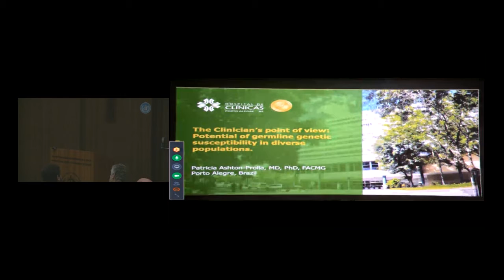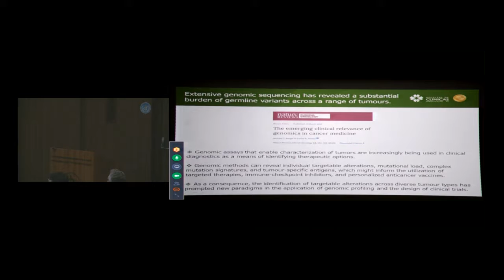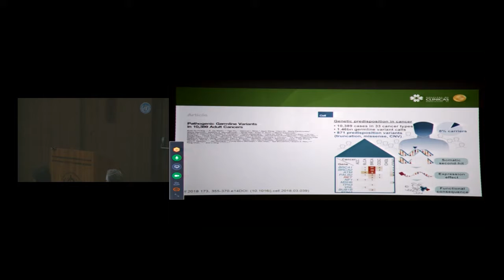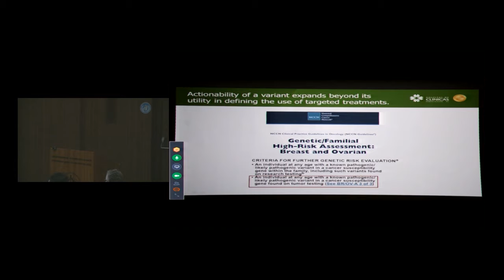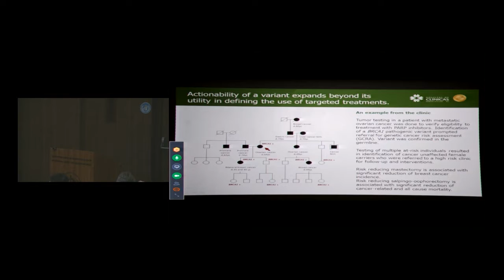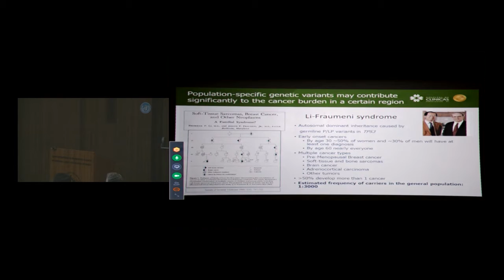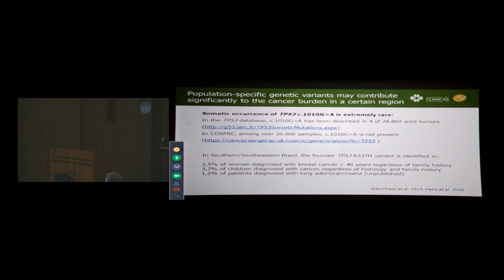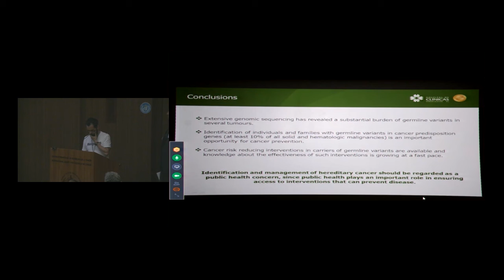Dr Patricia Prolla, Universidade Fed do Rio Grande do Sula & Hospital de Clínicas de Porto Alegre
Dr Patricia Prolla, Professor at the Universidade Federal do Rio Grande do Sula and clinical geneticist at the Hospital de Clínicas de Porto Alegre, spoke at Mutographs2019 about the clinician’s point of view with a focus on the potential of germline genetic susceptibility in diverse populations. Mutographs2019, the annual meeting of the Mutographs project, was held on 11-12 July 2019 at the International Agency for Research on Cancer (IARC), Lyon, France.